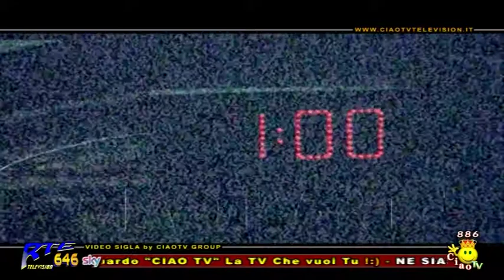Sognando con voi 8 più Freeze su" CIAO TV" con Ferdinando Palumbo del 26.10.2017